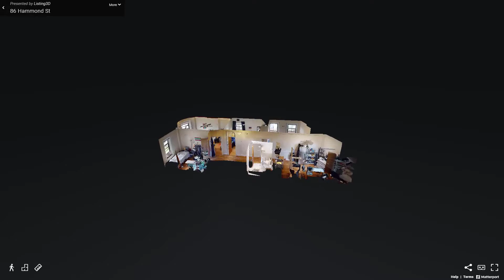86 Hammond Street, Unit 3, Boston, MA - Presented by Singleton Properties